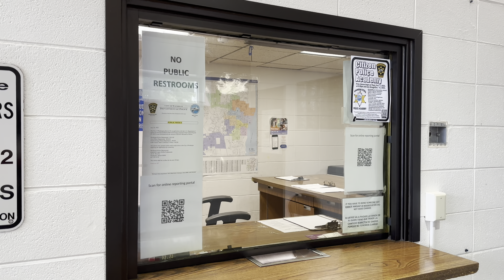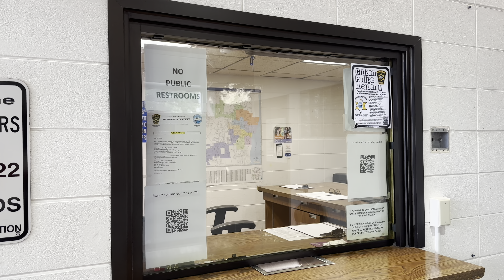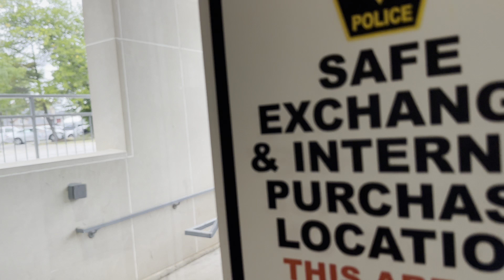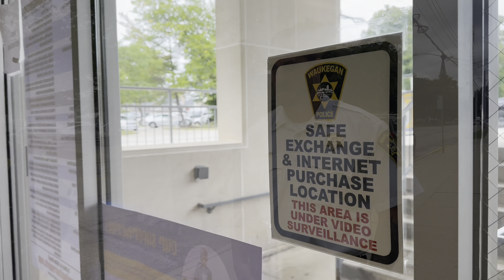DETECTIVE covering up crimes for STATE employees. First amendment audit.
to the last video that’s a reference to todays.. Detective Angela,of the Waukegan Police Department,made it her mission in life to try and protect a state employee from being prosecuted.

This video is for news and educational purposes only.